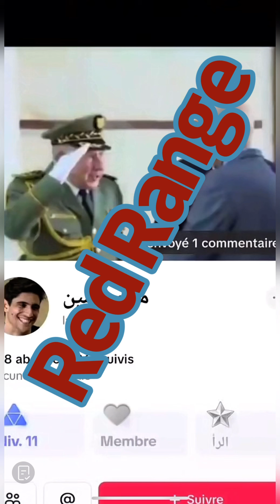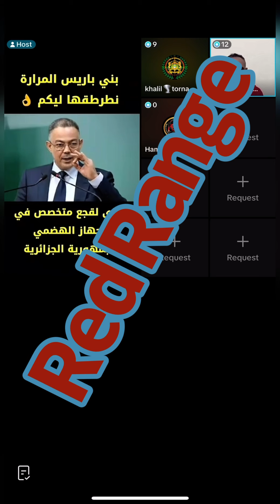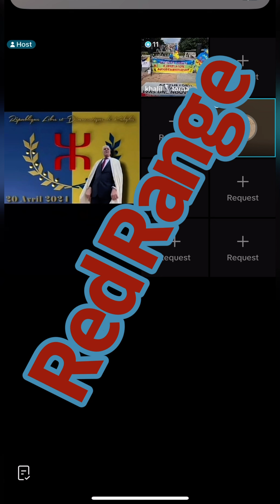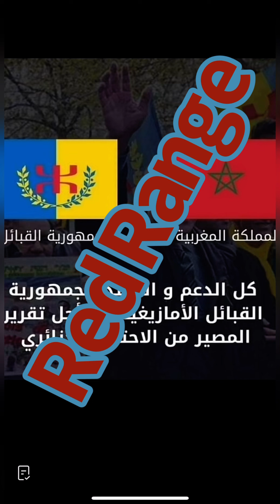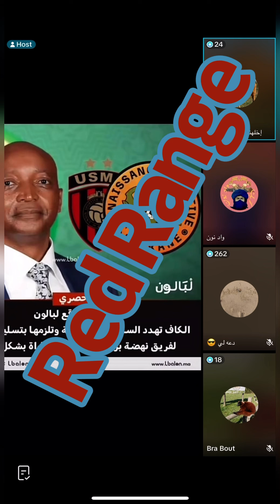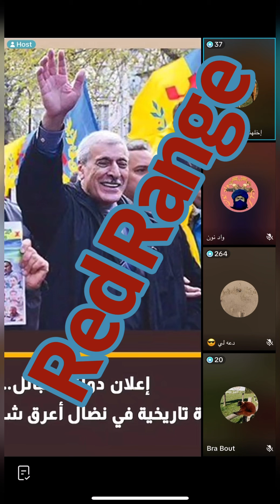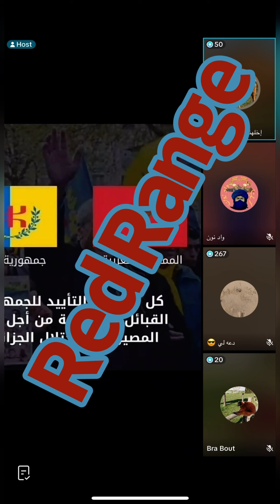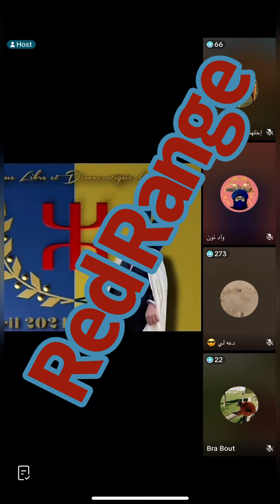المغرب_الجزائر الرأي المغربي :صندلستان.الجزائر. وقيام دولة القبائل